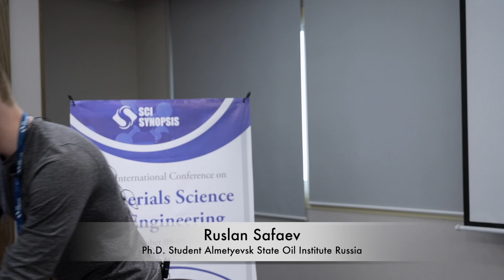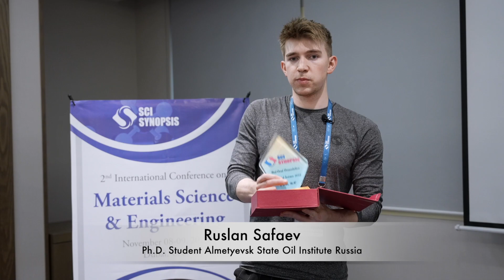Ruslan Safaev, Almetyevsk State Oil Institute, Russia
It’s our pleasure to inform you about the upcoming event 2nd International Conference on Materials Science and Engineering during the period of November 08-09, 2023 at Dubai, UAE. We will be glad if you could accept our invitation to participate as Speaker or Delegate at our event. Materials Science 2023 will be a great platform to interact with the experts all over the world and aims to fast-track the scientific discoveries. The theme of this conference is Focusing on New Trends to Nurture Future Directions in Materials Science & Engineering with the help of current technologies covering a wide range to serve the speakers to display their highly insightful research work, knowledge from the field of Materials Science & Engineering and Nanomaterials to the audience and participants. We welcome all the professors, eminent researchers, authors, students and delegates to make their valuable presence to witness the valuable discussions and contribute to the longer term innovations in the field of Science, Technology, especially from the departments of Materials Science & Engineering.